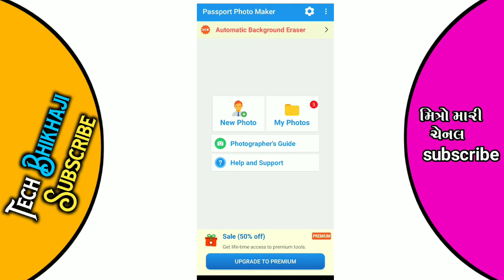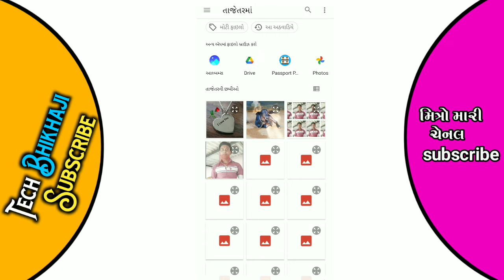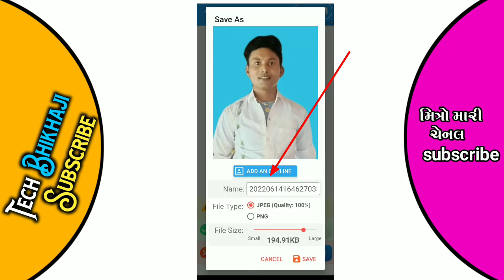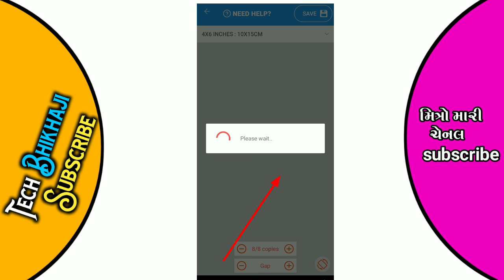passport foto editing kese kare પાસપોર્ટ ફોટો બનાવતા શીખો puxlleb editing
પાસપોર્ટ ફોટો બનાવતા શીખો

Your Queries... 👇
New Calligraphy Font Gujarati 2021
Painter App Tutorial 2021
Painter App Editing 2021
New Gujarati Font 2021
Gujarati Font
New Text PNG Editing 2021
Text PNG Editing PixelLab App
Calligraphy Font Gujarati 2021
Calligraphy Font
New Calligraphy Font Dawonlord
Font Dawonlord 2021 Gujarati
Gujarati Font Dawonlord
Instragram logo editing
PixelLabe logo editing
PixelLabe photo editing 2021